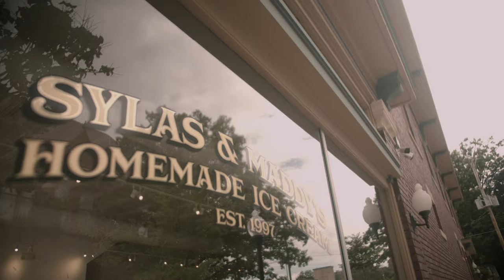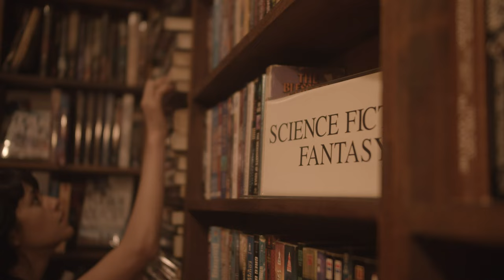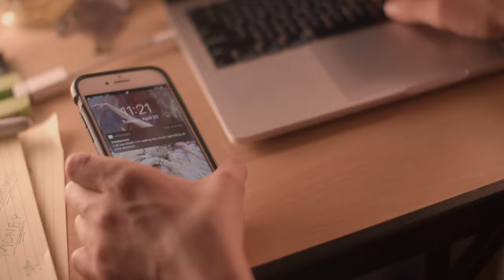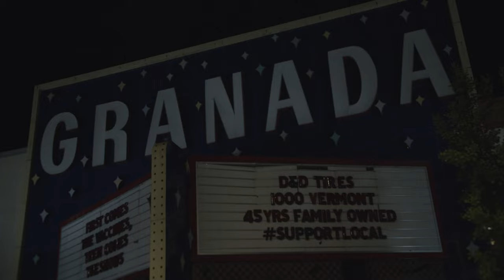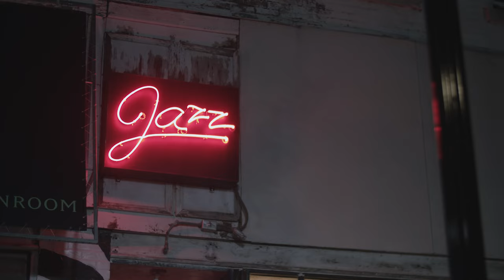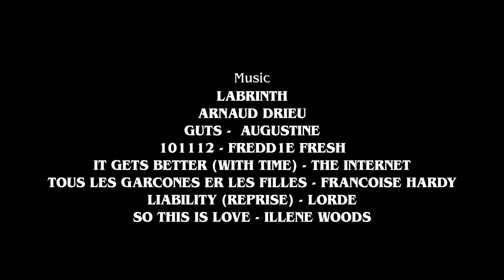CYDNEY | Short Film (2022)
Struggling to navigate the college scene, twenty-one year old Cydney White wrestles with going to a party, leading her on a night that forces her to confront who she really is.

OFFICIAL SELECTION: Doc Sunback Film Festival (2023)

Directed by: Ishan Parikh
Written by: Chase Hofer and Ishan Parikh
Based on the Poem "Naive" by: Jake McKay
Produced by: Grace Jones, Connor Sandheinrich, and Ishan Parikh
Director of Photography: Diego Astorga
Production Design: Cole Billings
Edited by: Diego Astortga
Starring: Mia Hilt, Gabrielle Smith, Ella Galbraith, Vance Malekani, and Josh McQuade
Gaffer: Joseph Pieken
Location Mixer: Zach Terrell
Boom Operator: Austin Pierce
Second Unit Photography: Wyatt Farrow
First Assistant Camera: Phoebe Koruna, Cole Billings
Script Supervisor: Gabe Moore
Production Assistants: Andy Chanthalhaka, Gabe Moore, Young Choe
Re-Recording Mixer: Zach Terrell
Colorist: Diego Astorga